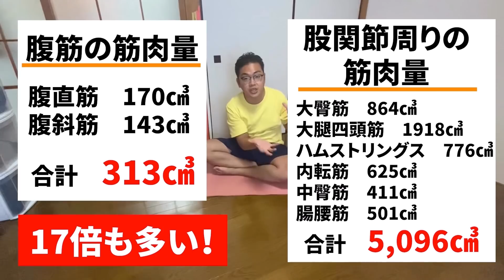【90％が知らない痩せる方法】腹筋より痩せるストレッチ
【ダイエット1週間メニュー6プレゼント】

既に友達追加済みの方は一度ラインをブロックして、ブロック解除すると最新バージョンが届きます。

【永久保存版】
ダイエットに悩む人は必見！
無理せず、継続して痩せる
ズボラストレッチの教科書

プロテイン
『スマートタンパク全５味』
全て人工甘味料を不使用
・チョコレート
・カフェオレ
・ミックスベリー
・ヨーグルト
・抹茶

300名のモニターさんを集めて、プロテイン『スマートタンパク』を飲んで、本当にダイエット、美容に効果があるのか？検証しました。

【僕の初書籍マンガ本が発売中】
アマゾン

10秒で登録できます！
登録でプレゼント多数あり！

3ヶ月でー6kgに成功。

テレビ東京 なないろ日和 生出演 20243/21